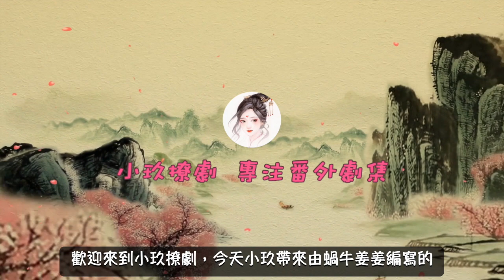《錦衣之下2》現代版之情牽繹夏 第384集 林菱為今夏解惑，今夏豁然開朗